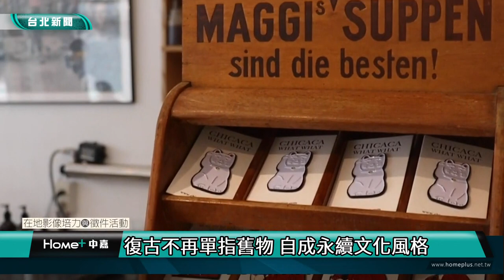台北｜輔仁｜抓住過往美好 Hans的復古玩具天堂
【中嘉台北新聞 校園記者方敬、詹子萱、程欣瑩／臺北市中正區報導】Chicaca store老闆Hans將復古玩物定義為「過往的美好回憶」，長大後在信義路巷弄裡開設了復古玩具店鋪，陳列許多兒時珍藏，像是1980年代麥當勞兒童餐玩具流行的雞塊寶寶，以及著名漫畫忍者龜等等。在這一波名為 「回到過去」的復古浪潮中，Hans不僅引進更多系列產品，也結合自身插畫興趣，推出復古風的「新創」小物，打造跨世代的玩具天堂。

受美援影響 美式玩具躍入台灣

美國在冷戰時期，提供中華民國政府各方面援助，民眾熟知的美軍駐台歷史，以及國家基礎建設金援，各項援助讓台灣諸多問題逐漸改善。長時間的台美交流，影響台灣人民思想、行為，乃至生活習性，好萊塢電影以及風靡全球的麥當勞，都是在這個時期所引入的。

當文化基礎穩固後，麥當勞、好萊塢等公司開始推出週邊玩具、公仔，台灣有許多愛好者加入收藏行列，國外流行的「麥當勞雞塊寶寶」、「忍者龜」，在國內同樣帶起風潮，自此開啟了美式玩具在台灣的銷售市場。

麥當勞推出的雞塊寶寶是1980至1990年代之間的兒童餐玩具，這也是Hans收藏玩具的起點。即使是同款商品，每一個不同包裝袋裡的雞塊寶寶，髮型、配件和表情都不一樣，和現今大量生產、一成不變的玩具對比，早期玩物著實為收藏家們帶來許多驚奇感。

兒時卡通和父親興趣 成美式文化的起源點

Hans出生於1980年代，小時候跟隨父親喜好，接觸到的都是美式卡通和外國音樂，耳濡目染下，興趣逐漸養成，喜愛的麥可傑克森（Michael Jackson）和英國樂團披頭四（The Beatles），皆是由父親引領入門；卡通及電影部分，Hans表示，那時候電視機只有三台，播放的主要都是美國引進的節目，「我相信大多數人童年都有喜歡的卡通或玩具，從小時候開始認識這些東西，開始蒐集玩具，我持續的時間比較長，對他們一直保持熱情到現在。」
早期戒嚴管制，台灣電視媒體發展受限，因此只有最早創立的三家無線電視台，分別為台視、中視以及華視，也就是俗稱的「老三台」。當時的美式卡通，主要由台視於週日上午播出，在「台視週日卡通」時段裡，曾播映過《太空超人》、《星際警長》等著名劇集，該時段卡通多由美國玩具公司「美泰兒」贊助播出，播放的廣告大多都是和該公司、卡通相關的玩具產品。

Hans表示，小孩子卡通看什麼基本上就想玩什麼，「其實網路不夠發達也有好處，因為資訊數量少且集中，容易留下許多世代人的共同回憶。就算現在已經丟掉玩具了，但我這代的人應該還是會覺得忍者龜很帥，或是記得《回到未來》電影裡的橋段，因為他們小時候應該都是經歷過的。」

「喜歡人與人的交流」 開設實體復古玩具店

出社會以後，那些兒時收藏的人偶、玩具，不再是「當紅炸子雞」，逐漸轉為同齡層追憶的「時代的眼淚」，Hans說：「我們這個年紀接收到的資訊比較集中，文化連結就會比較深。復古風潮之所以會帶得起來，務實來看還是因為那個時候的小孩子長大，開始可能有工作有家庭，他們也許有一些經濟能力可以去買這些東西，我覺得這是一個週期，當時我們喜歡這些東西，現在偶然間看到國外網站有在賣，會想把它再買回來，把回憶收好、呵護好的感覺。」

除了收藏之外，店內其他商品的選物風格，Hans仍依據從小到大的喜好做選擇，不受流行市場喜好影響。像是美國科幻系列電影《回到未來》，這是他喜愛已久的影劇之一，戲裡利用時光機特效功能串起劇情，周邊產品收藏無數，店內也同步販售，劇中曾出現的迷你電視、復古聲光車，畢夫、博士等角色的吊卡配件等等。有趣的是，Hans在社群軟體上貼出商品時，大多都會寫下背後故事，2021年10月21日，他就在粉絲團貼文分享，10月21日是《回到未來2》中，主角馬蒂穿越時空到2015年的那一天，如果粉絲有週邊商品，不妨拿出擺玩一下，回憶經典。

然而，在師大開店時，發生不少謾罵的情形，例如有客人在google評論上給予一顆星評價，原因竟是認為老闆「不夠帥」；或是未經查證即批評玩具價格太高，接二連三的負評以致Hans心灰意冷，不希望因為外在因素，影響到自己對於玩具收藏的熱忱，「Chicaca 1.0」因而結束營業。沈潛後Hans調整心態，選擇忠於自己，不受外在言語干擾。重新出發的店舖選在信義路巷弄內，店內更結合了其他所學—沖泡咖啡、製作甜點，加上主業的復古玩具販售，複合式經營使Hans的「Chicaca 2.0」更為豐富。

隨著店舖經營有成，也開始販售更多復古商品，範疇不僅限於歐美文化產物，例如Chicaca曾經引進1994年由日本職棒歐力士球團，為打擊王鈴木一朗所推出的週邊限量公仔；也引進了日本傳統的民間遊戲—劍玉，即使這在台灣屬於非主流童玩，販售通路不多，仍有民眾千里迢迢前來購買。幾年前，有位行動不便的老伯，至今仍令Hans印象深刻。當時，老伯說劍玉是要買給孫女的，因為在公園看到人家在玩，詢問過後得知Chicaca店內有賣，於是轉乘三班公車來購買。Hans聽完後跟老伯說，這個劍玉送你，因為他行動都有點不便了還大老遠跑過來，只是出於對孫女的疼愛。「後來接近過年時，老伯這次來店裡包了紅包給我，說是要謝謝我的，這樣的往來還蠻溫馨的，對開店來說，都是一種正向的支持能量。」Hans說。

強調文化內涵 Hans樂當復古說書人

Hans期盼將復古玩具塑造成「有格調的文化」，而非缺少內涵的空殼玩具。不過，新加入的追隨者對於文化理解，不如商品熱門時來得全面。他認為，這個世代有很多喜歡撿現有資源的行為，「我們應該要去知道玩具背後的故事，例如命名由來和劇情細節，但這往往是大家忽略的部分，如果你認同我的喜好，真心喜歡復古文化，來店裡有什麼不懂的，我很樂意分享、交流。」

追隨Chicaca store已久的資深客人小冰（化名）表示，雖然一開始認識這間店是被販售的玩具吸引，不過之所以會成為老客戶，和老闆對於玩具以及文化專業的瞭解有很大關係，「平常在店裡的言談，還有社群媒體上的貼文，其實能感受的，是他對玩具真心的熱愛。」

小冰分享，在店內買過別有風味的玩具是70年代的手持幻燈片機，能夠放置不同的卡帶看小短片，轉快一點畫面會跟著變快，而反方向轉畫面則會倒轉，旋轉時會發出「嘎嘎嘎」的聲音，「可以享受當放映師的快感，新鮮又有趣的體驗，當時喜歡到會帶出門到處分享給朋友。」

Hans表示，自己很喜歡分享一些美式文化的小故事，像是一般人可能不知道為什麼超級瑪利要叫超級瑪利？是因為他們原本在開發遊戲，工作室房租付不出來，後來房東瑪利歐（Mario），就說沒關係之後再還我房租就好，工程師們為了紀念他，所以把遊戲名字叫做瑪利歐。另外，超級瑪利的造型，原本是要用大力水手卜派去做，但後來版權談不攏，他們才決定用房東的樣子去做這個角色。

「我覺得有很多故事值得去理解、傳承和分享，雖然網路上可能還是會有一些文字，但我覺得不多，而且維基百科不一定是正確的。所以我自己還是喜歡敘事的方式，保持這個模式，可以從中得到不同知識，還有得到網路上沒有的東西。」Hans說。

市場價格不平衡 消費導向長遠看成文化危機

近年來復古文化興起，不只是玩具，服飾、底片膠捲相機都在這一波潮流中，重新開始流行，被大眾重新認識。不過興起到成熟之間，在台灣從消費者到賣家，都還有許多進步空間。

復古商品除非是重新生產，不然數量不會變多，只會變少。而台灣目前販售的價格普遍低於市場行情，短期來看消費者可以在更多的平台上，以便宜、可負擔的金額買到這些復古玩具，長遠看這些復古的商品，其實是會被越買越少，越買越貴。假設國外都賣五千元的商品，台灣引進之後賣三千元，消費者一定會一窩蜂搶購，一下就買光了，但其實台灣實際的復古玩具市場沒有那麼大，下一次再流行回來賣的時候，可能就會因為缺貨漲價。

Hans以日本的復古玩具生態為例，日本會有專門給店家看的商品網站，記錄玩具由收藏家賣給店家的金額，店家設定的售價也會寫在上面，他們有一套制式的流程，每家店都可以當作參考。期許台灣在市場擴大、復古文化養成之際，供需兩方能夠更加成熟。

復古不再單指舊物 自成永續文化風格

兒時點滴Hans一直放在心裡，除了著迷的玩具以外，從小開始學習的繪畫也在開店後派上用場，自創復古風格插畫徽章，引起不少討論。Hans笑稱，自己的畫畫技術一直都沒有什麼長進，現在畫的跟小時候沒兩樣，「但如果能夠跟大家分享一些別的東西，是能被接受的，我也會很開心。」

Hans也在2017年時舉辦了插畫展覽「Chicaca What what」。他說：「有人找我辦的時候，我幫自己設了一個目標，主要是怕自己太懶散，我希望畫一百部電影裡面的角色，然後大家討論了一下，選擇其中二三十張作為展覽作品，把這些變成展覽的主題。

從古物到插畫作品，Hans的復古定義不再侷限，規模逐漸擴大。豐富之餘，他也不忘告訴自己「勿忘初心」，「如果今天自己喜歡的東西沒有人看，不用先去反省眼光是不是出了什麼問題，不因沒有人認同我的東西，就覺得受傷，不需要去迎合別人。」

復古已不再單指舊物和古董收藏，在眾人的努力之下，某種程度上已經形成一種生活風格。Hans表示，國內外越來越多人開始會去做一些自己的東西，可是他們是用復古的風格，我覺得那是可以前進的方向，讓復古文化能夠永續下去。